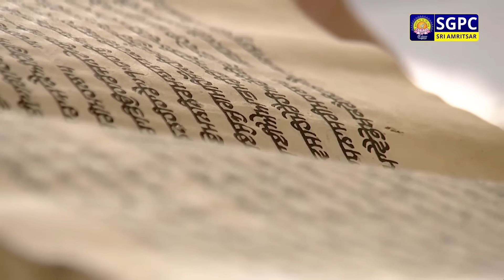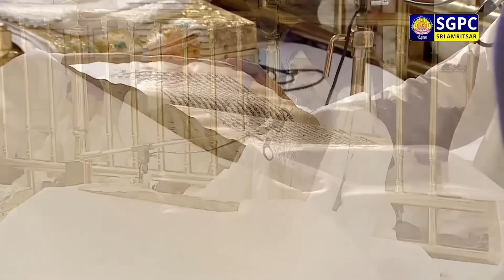Hukamnama Sachkhand Sri Harmandir Sahib Sri Darbar Sahib, Sri Amritsar | Sunday | 14.07.2024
ਹੁਕਮਨਾਮਾ ਸੱਚਖੰਡ ਸ੍ਰੀ ਹਰਿਮੰਦਰ ਸਾਹਿਬ ਸ੍ਰੀ ਦਰਬਾਰ ਸਾਹਿਬ, ਸ੍ਰੀ ਅੰਮ੍ਰਿਤਸਰ | ੩੧ ਹਾੜ ਸੰਮਤ ੫੫੬ ਨਾਨਕਸ਼ਾਹੀ, ਐਤਵਾਰ | ੧੪ ਜੁਲਾਈ, ੨੦੨੪

Hukamnama Sachkhand Sri Harmandir Sahib Sri Darbar Sahib, Sri Amritsar | Assar 31 Samvat 556 Nanakshahi, Sunday, July 14, 2024

Today Hukamnama
Today's Hukamnama
Daily Hukamnama Sri Darbar Sahib Amritsar Golden Temple
Today Mukhwak
Today's Hukamnama

SGPC Channel
Live Hukamnama
Hazuri Raagi